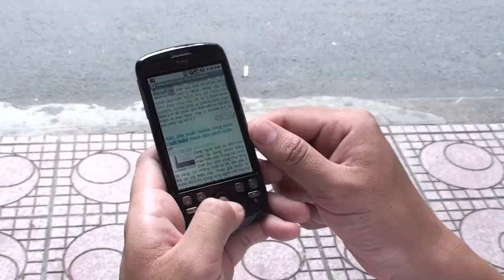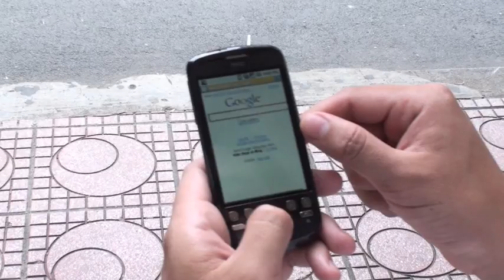Tinhte.com - HTC Magic (Google Phone G2)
Giới thiệu sơ lược HTC Magic